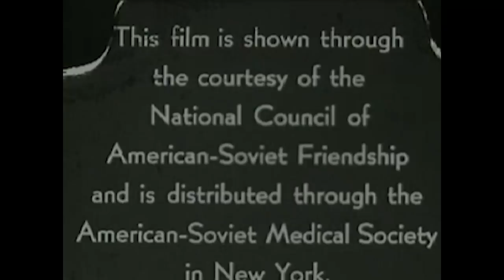autojector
song: "birthweek" - locust toybox